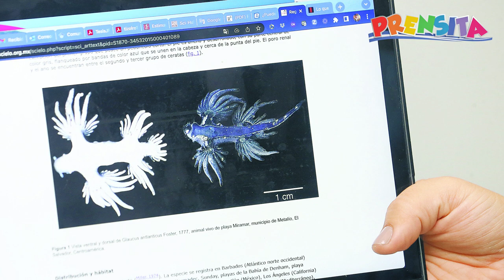Dragones azules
¿Los dragones azules son peligrosos? ¿Habitan solo en el Atlántico? La bióloga Johanna Segovia explica en este video cuáles son los principales mitos y realidades sobre esta especie.